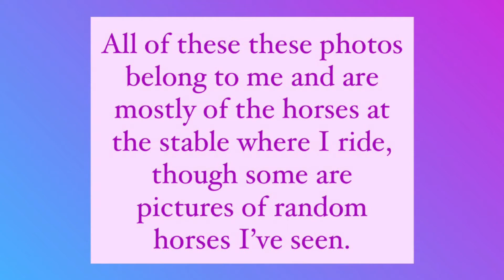The Cutest, Funniest Horse Photos to Cheer you up!💕🐴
All of these photos belong to me and are mostly of the horses at the stable where I ride, but some are photos of random horses Ive seen else where!